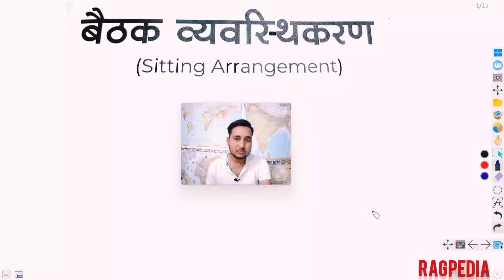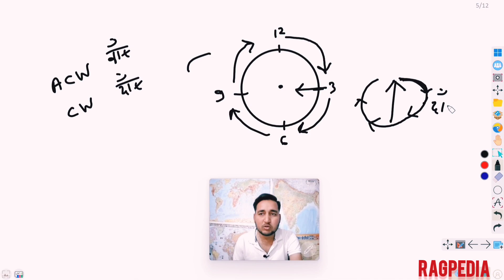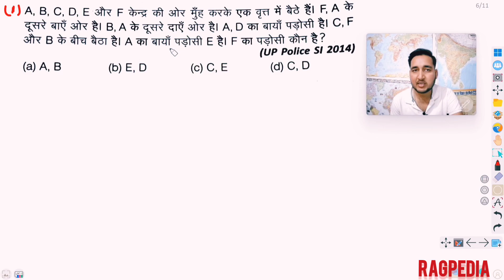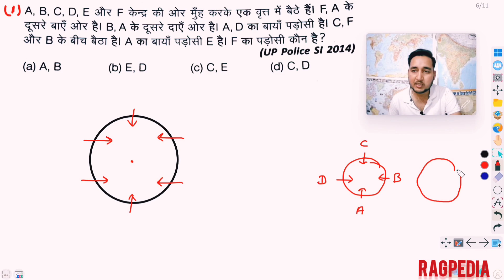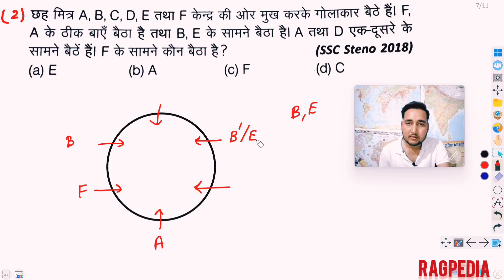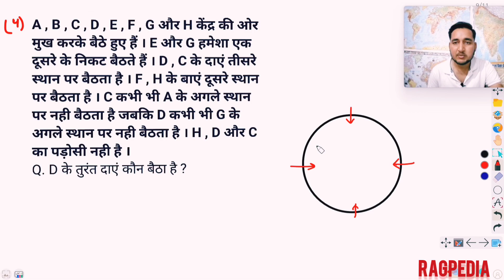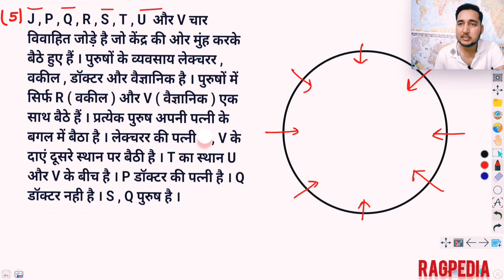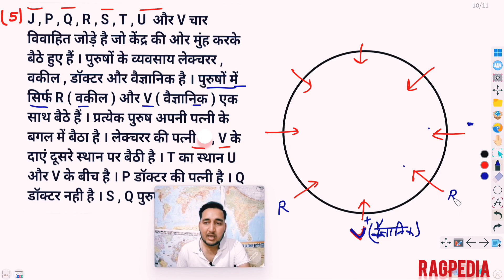Sitting Arrangement | Reasoning Tricks in Hindi | Class 53